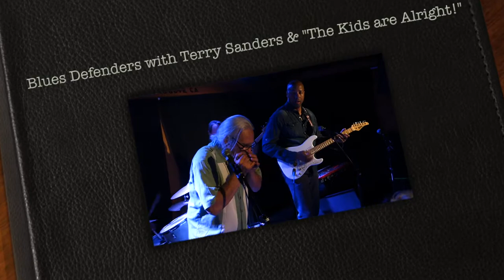Blues Defenders... Terry Sanders... "The Kids are Alright!" 23 May 2017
Matt Silva's guitar work has to be some of the most beautiful in the world!...

BLUES DEFENDERS PRO JAM...
Donny Mederos...
Jeff Piche'...
Nick Otis...
Matt Silva...
Bruce Gordon...
Terry Sanders...

"The Kids are Alright!" dancing...

This video was recorded and produced by Bob Favreau...

Twin Oaks Roadhouse...
Penngrove, California...
Sonoma County...
Monday Night on the 23rd of May 2017